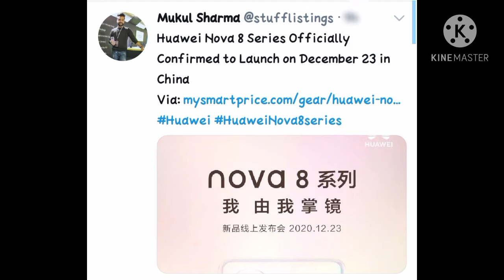Huawei Nova 8 Series Confirmed this Month | Live Multiplex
Huawei Nova 8 Series Confirmed this Month in China.
News by Mukul Sharma.